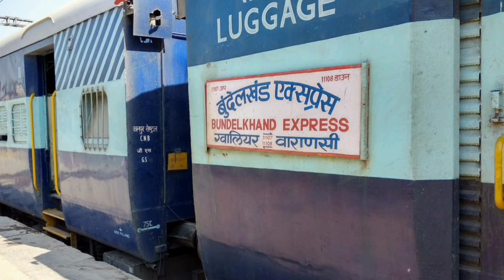General ticket system will be restored by the month of june railways has released the list of trains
ट्रेनों में जून माह तक जनरल टिकट की व्यवस्था पूरी तरह से बहाल हो पाएगी। तब यात्री इन ट्रेनों के अनारक्षित डिब्बों में सामान्य टिकट पर सफर कर सकेंगे। इसके लिए रेलवे ने कुछ ट्रेनों की सूची जारी की है, जिनमें जनरल टिकट व्यवस्था दोबारा से शुरू हो पाएगी। इन ट्रेनों में अभी जनरल कोच में टिकट आरक्षित हैं। जिन ट्रेनों में अंतिम आरक्षित टिकट बिकी है, उसका अग्रिम आरक्षण पीरियड समाप्त होते ही उन ट्रेन में पहले की तरह सामान्य टिकट प्रणाली शुरू हो जाएगी।

रेलवे द्वारा जारी की गई जानकारी के मुताबिक सुशासन एक्सप्रेस में 29 जून, बुंदेलखंड एक्सप्रेस में 12 जून, बरौनी मेल में 16 मई, रतलाम इंटरसिटी में 27 अप्रैल, मथुरा-हावड़ा चंबल एक्सप्रेस में 23 मई, ग्वालियर-हावड़ा चंबल एक्सप्रेस में 11 जून, खजुराहो-कुरुक्षेत्र एक्सप्रेस में 26 जून, आगरा-हावड़ा एक्सप्रेस में 2 जून और कुरुक्षेत्र-उदयपुर एक्सप्रेस में 28 जून से जनरल टिकट की व्यवस्था पूरी तरह से बहाल हो जाएगी। रेलवे द्वारा जारी की गई दिनांक से यात्री इन ट्रेनों में जनरल टिकट लेकर यात्रा कर सकेंगे।